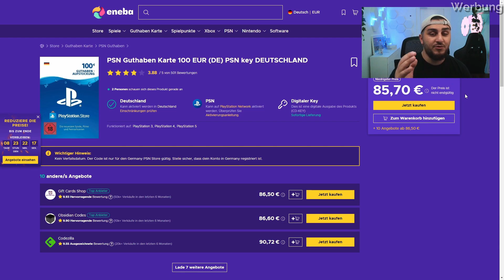ENDLICH😍EA SPORTS FC 24 COVER STAR HAALAND SQUAD BUILDER BATTLE vs. MaxMalle😱I FIFA 23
zu Max: @MaxMalle

►Kanalmitglied & andere Kanäle von mir!